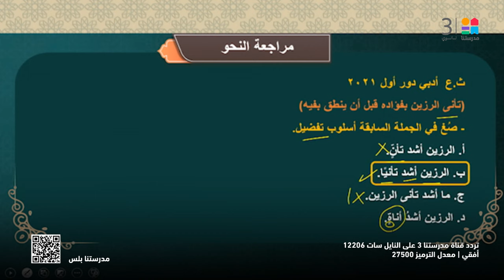اللغة_العربية | مراجعة النحو